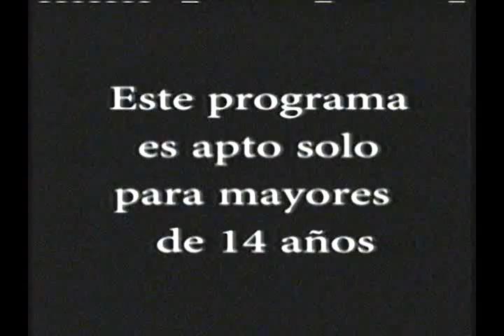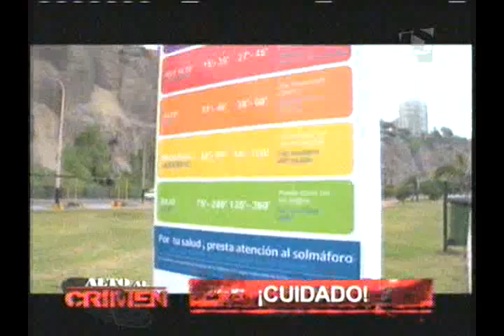Cuidado: que su verano no acabe en tragedia por descuidar la seguridad (1/5)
En esta temporada veraniega tome sus precauciones en seguridad para no convertir su diversión en desgracia. Un equipo de Alto al Crimen recorrió las playas de Miraflores y  Chorrillos.

Emitido en el programa Alto al Crimen de Panamericana Televisión el 05/01/2013